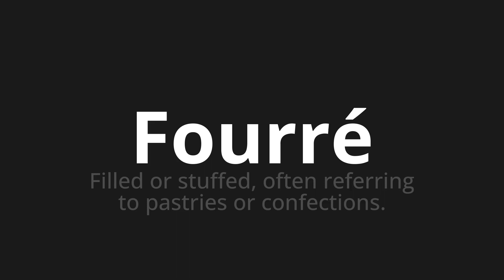How to pronounce Fourré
Master the Pronunciation of 'Fourré Which means filled' - which means : Daughtered or Stuffed, Often Refrming to Pastries or Confections. 📝 with @BaguettePronunciation 🎓🗣️ - [Your Guide to French]

Learn to pronounce 'Fourré' perfectly in French with our easy and engaging tutorial by @BaguettePronunciation! 📖📽️ In this comprehensive video, we provide you with native speaker examples 🗣️👂 and phonetic breakdowns 🎵 to ensure you get the pronunciation just right.

How to say Filled in French